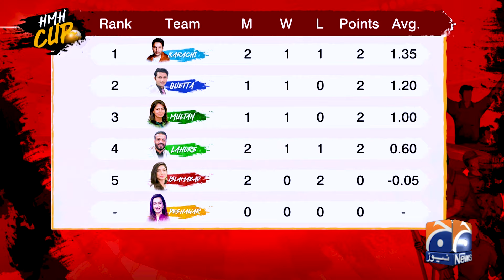Why Tabish left Karachi? - Pickup line by a boy - Haarna Mana Hay - Tabish Hashmi - Geo News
Haarna Mana Hay with Tabish Hashmi | PSL-9 Special | Multan Sultans vs Islamabad United | 20th February 2024